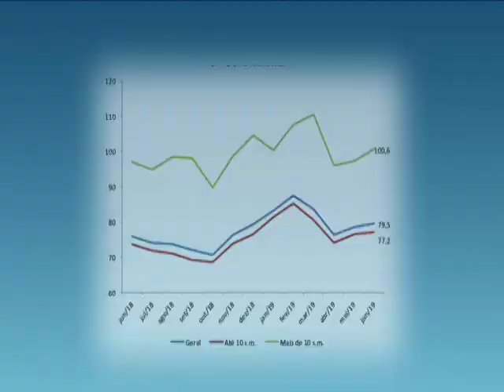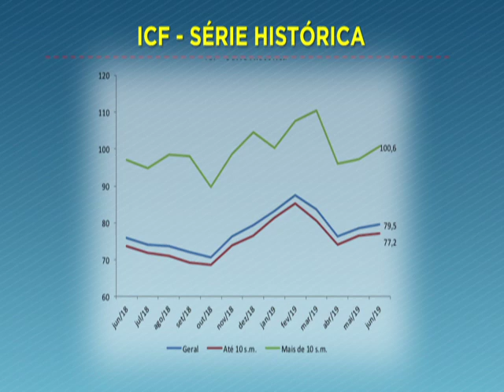Intenção de consumo de famílias cuiabanas sofre queda